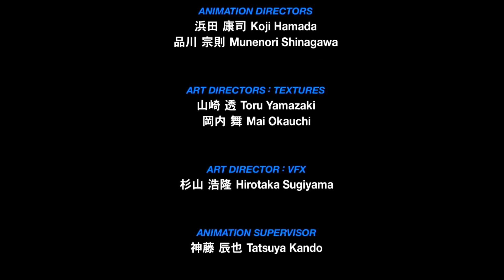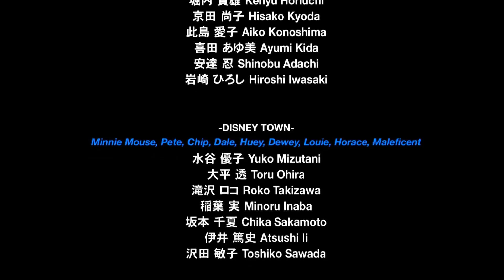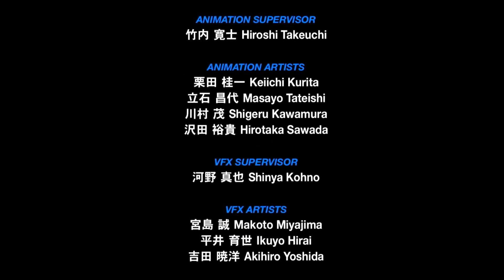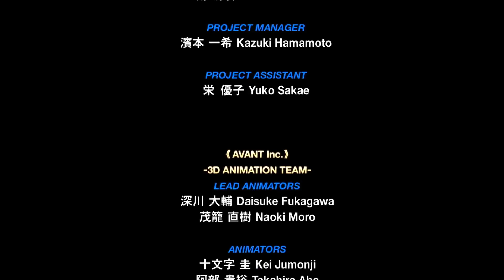Terra Ending - KH - Birth by Sleep (HD II.5 ReMix) (PS3) (JP)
recorded from theatre mode in Kingdom Hearts - Birth by Sleep (II.5 HD Remix) (PS3)